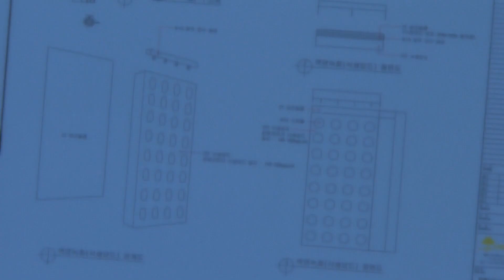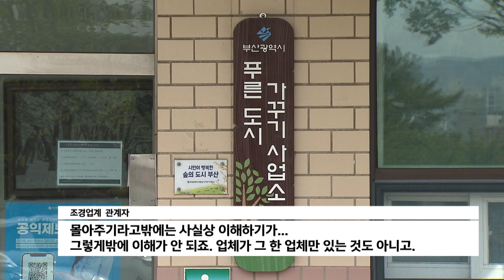'생활밀착형 실내정원 사업' 공법심의도 안해...